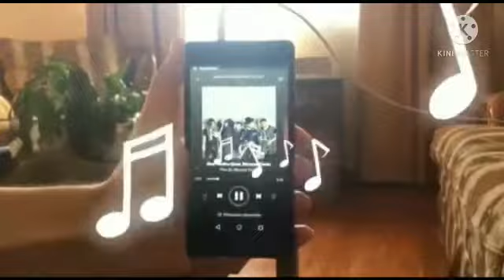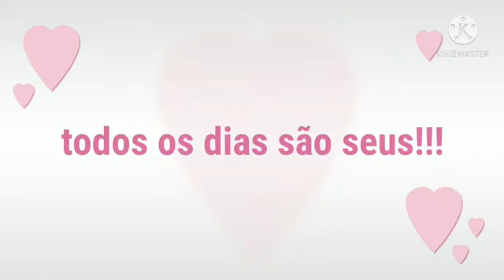5º Ano “E” Ensino Fundamental I - Mensagem Dia das Mães 2021